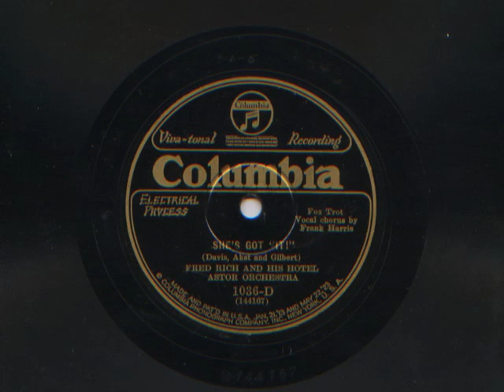She's Got "It!" by Fred Rich and his Hotel Astor Orchestra, 1927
Vocal by Irving Kaufman.   Take 2.   Recorded May, 1927.